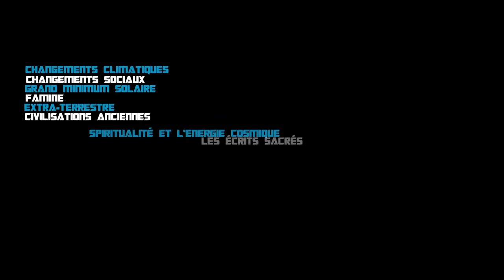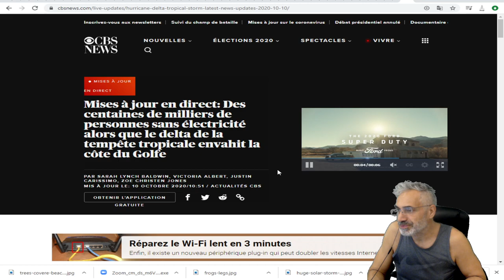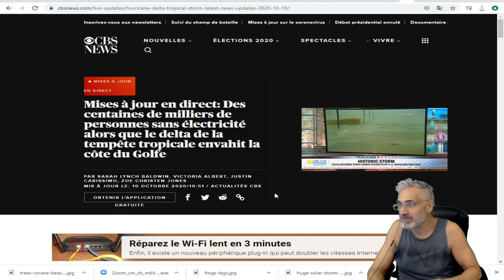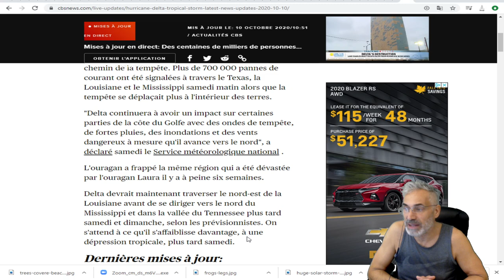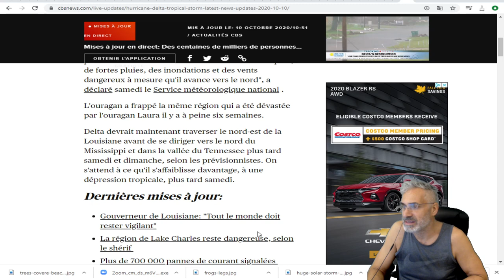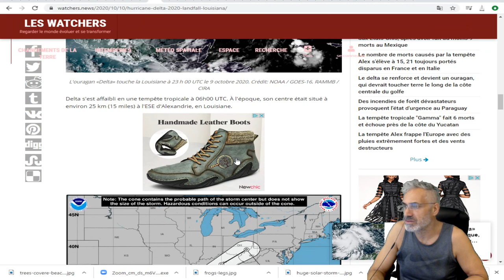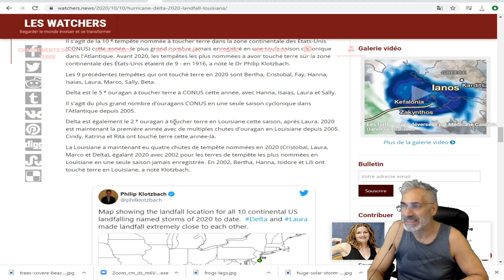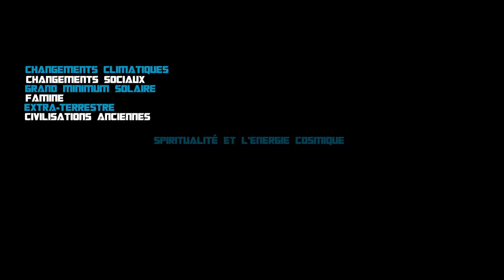Mises à jour en direct: l'ouragan Delta laisse des centaines de milliers de gens sans électricité.